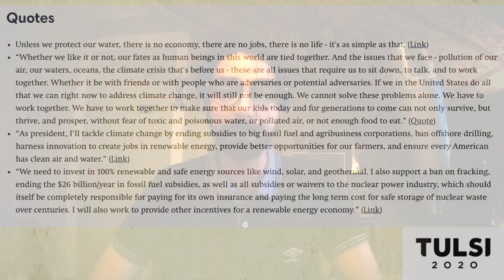Tulsi Gabbard's Dedication To Service Is A Danger To The DNC!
Tulsi Gabbard talks about her enjoyment and dedication to service and how she is a candidate for the people!